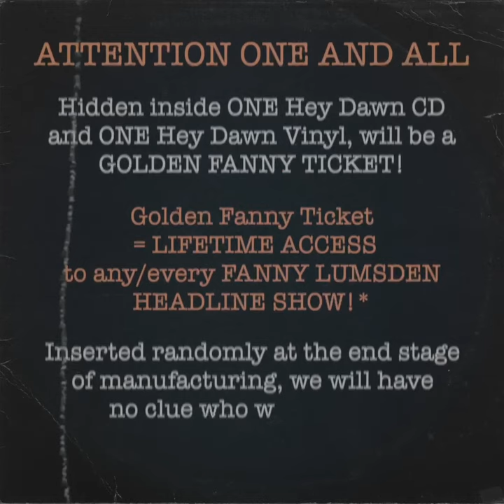Fanny Lumsden - Hey Dawn... we interrupt this program...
PRE-ORDER HEY DAWN TODAY AND YOU MAY BE THE ONE TO FIND THE GOLDEN FANNY TICKET!